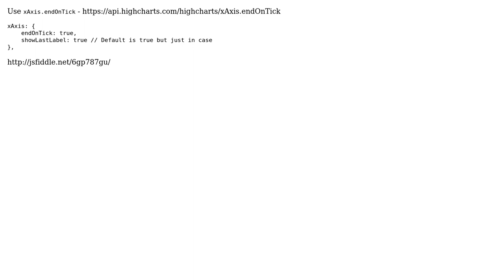Force Highcharts to show last x-axis label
With thanks & praise to God, and with thanks to the many people who have made this project possible! | Content (except music & images) licensed under CC BY-SA | Music | Images & others | With thanks to user Matt De Leon user Core972 and the Stack Exchange Network Trademarks are property of their respective owners. You are responsible for your own actions.